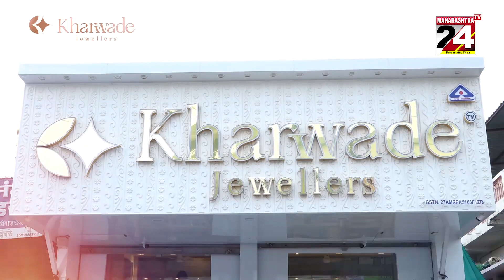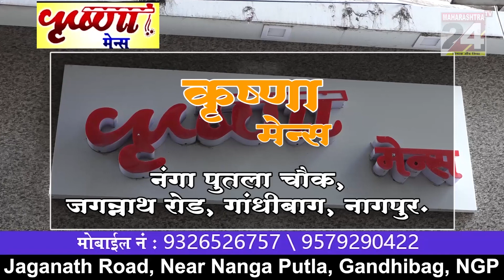नागपुर :- प्रस्ताव फॉर्म भरकर देने को लेकर हुआ विवाद ,एक जख्मी || 03 JUNE 2023